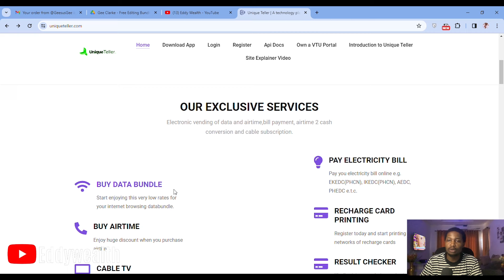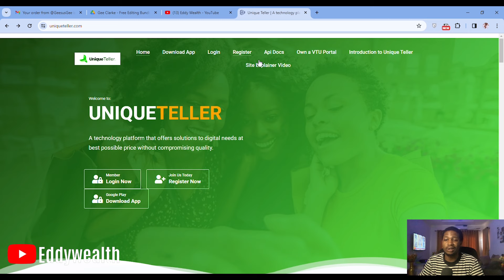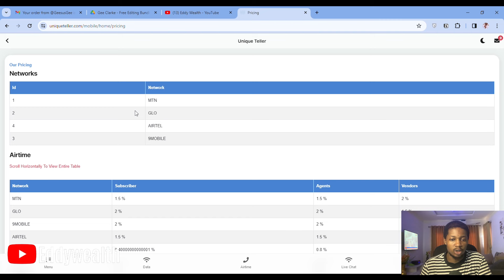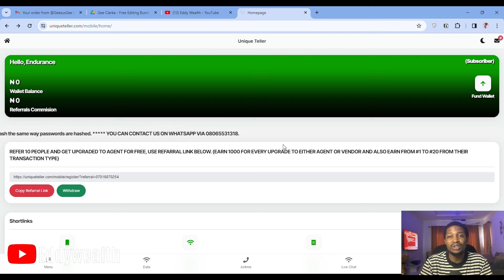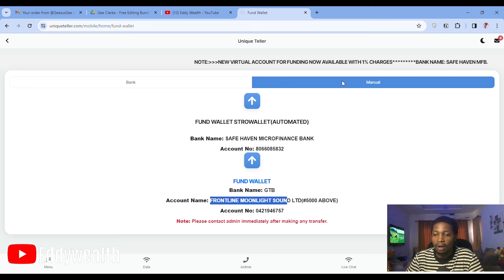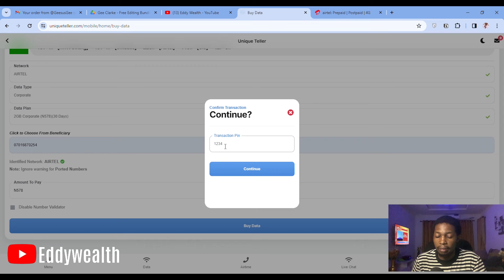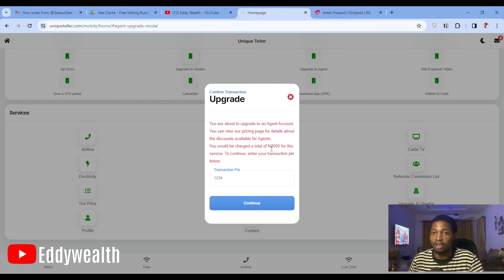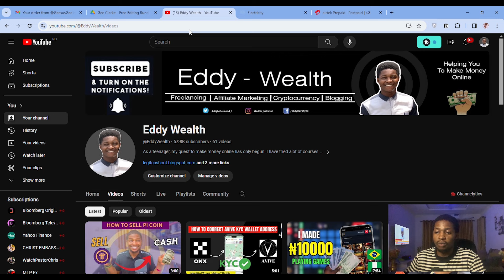HOW TO MAKE MONEY ONLINE WITH VTU BUSINESS IN NIGERIA | Uniqueteller 2024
The data reselling business in Nigeria has become one of the most lucrative online businesses since the outbreak of COVID-19.

A data reseller is an individual who purchases data bundles from a platform or telecommunications company and sells them to people at a higher price to make a profit.
Uniqueteller is the best VTU website to start making money online and offers a cheap rate to pay your bills